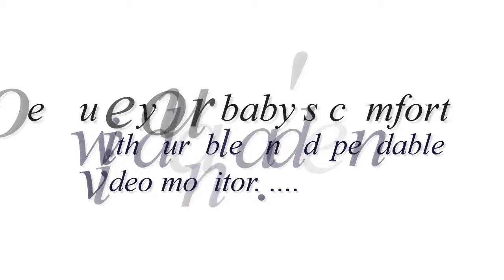Best Video Baby Monitors March 2019 |Baby Product | Review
To arrive at our picks for top baby monitors of 2019, we've done in-depth testing of dozens of baby monitors including both wifi baby monitors and traditional monitors.

We test monitors across a number of attributes, including picture quality, sound quality, ease of use, and standout features.

We'll show you our top 3 picks, why all 3 of our top picks are wifi baby monitors (meaning they connect via wifi and use a phone app as the parent unit), and the 3 features shared by all 3 of our top 3 baby monitors of 2019.

Next, we discuss three popular but not particularly good baby monitors (one of which, the Nest Cam, isn't even a baby monitor, even though a lot of people wish it was!). We'll explain the flaws in each of these you need to watch out for.